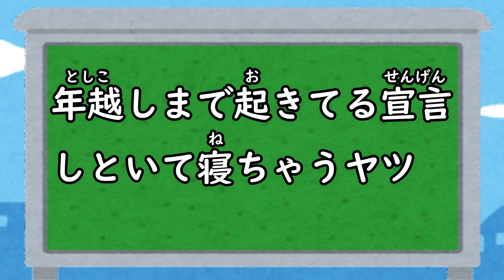【あるある】年末で一度はゼッタイ経験するやつを再現してみるｗｗ【まいぜんシスターズ・マイッキー声真似】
普段の日常生活の中にありそうな『あるある』を、まいぜんシスターズのマイッキーさん風で演じました。